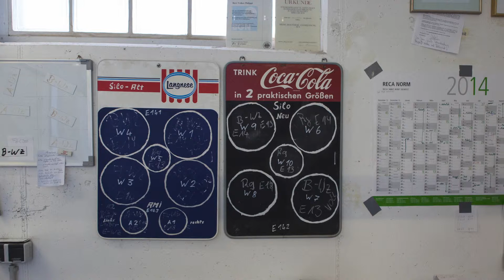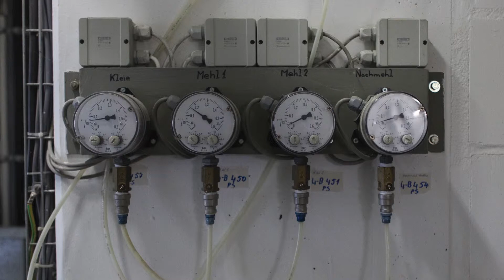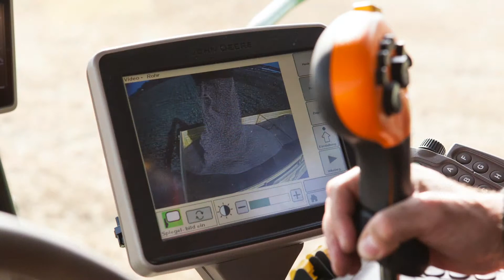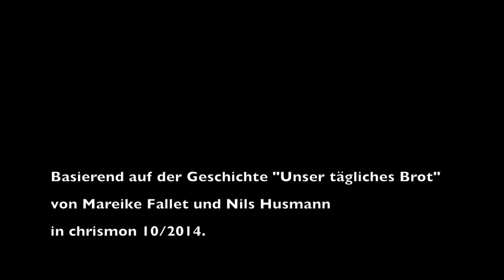Unser tägliches Brot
Grundnahrungsmittel Brot - welche Menschen, Wege und Rohstoffe stecken dahinter? Basierend auf der gleichnamigen Reportage von Mareike Fallet, Nils Husmann und Andrea Diefenbach werden exemplarisch die Personen gezeigt, ohne die es kein tägliches Brot gäbe. Ein Grund für Ernte-Dank!